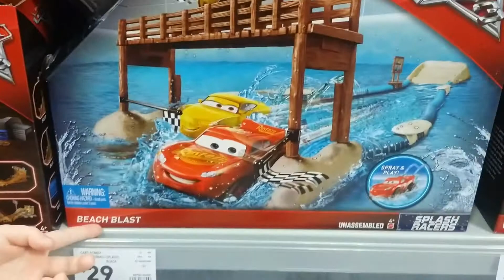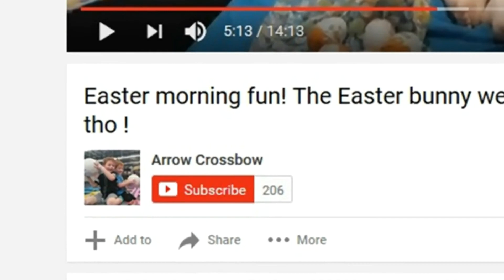Cars 3 - Willy's Butte Transforming Track Set Play Set